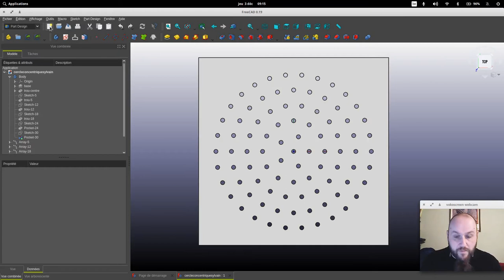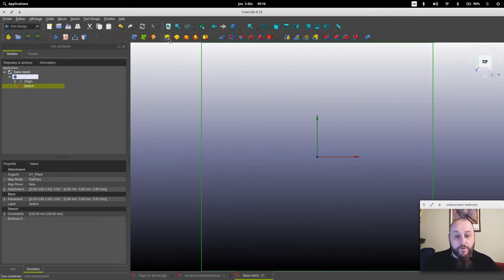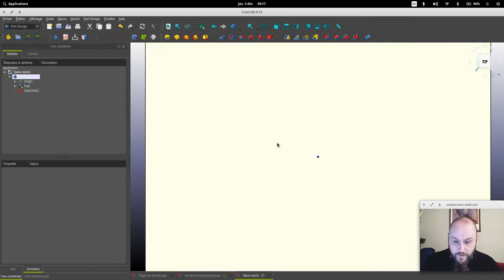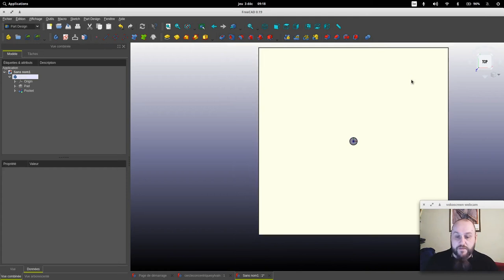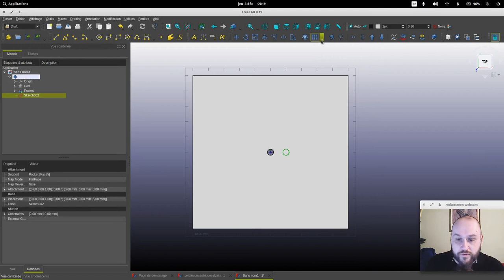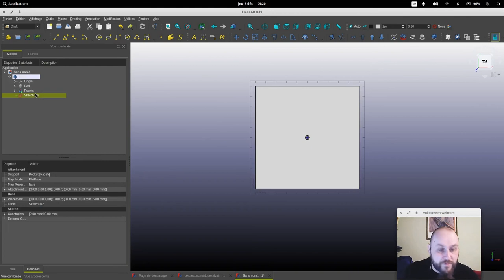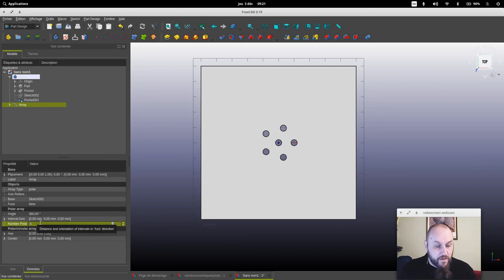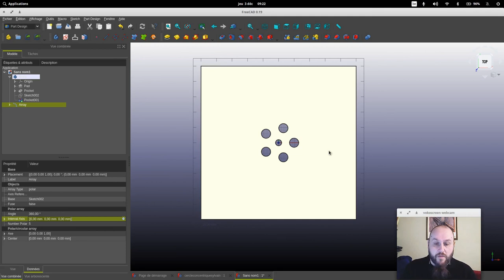Freecad - Les répétitions circulaires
Découvrez cette option qui permet d'accélérer le process dans le cas d'une répétition circulaire d'objets